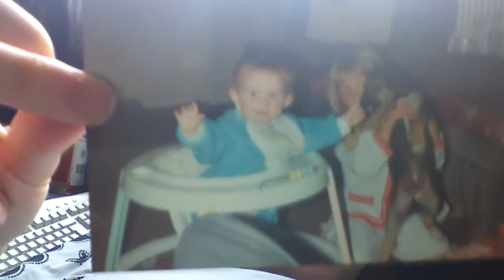Stop Eating - Vlog#27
TODAYS VLOG
Meeting day
Wedding talk
Greedy baby
Divergent talk :P